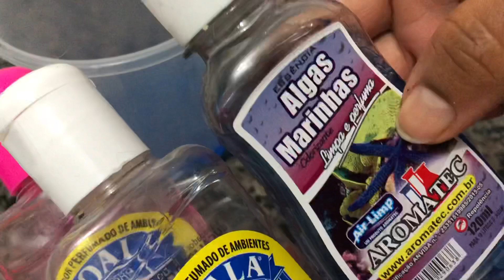🔴BANHEIRO PERFUMADO O DIA TODO 😍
Ooooi gente querida e abençoada, tudo bem com vocês? Espero que sim!

Hoje eu trago para vocês, essa dica maravilhosa e econômica, que vai te fazer economizar muito e vai deixar seu banheiro perfumado, por muito mais tempo!